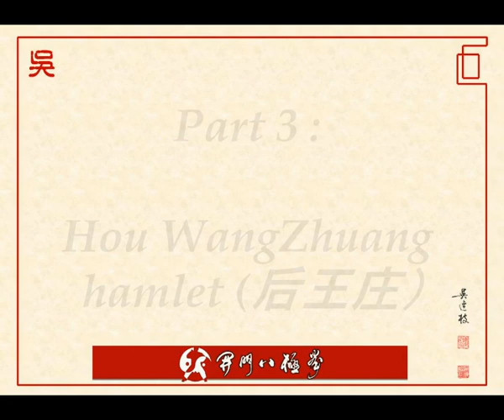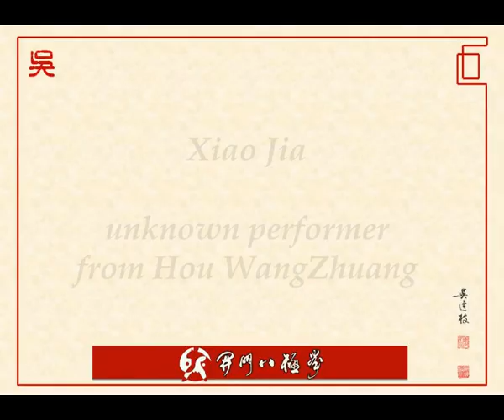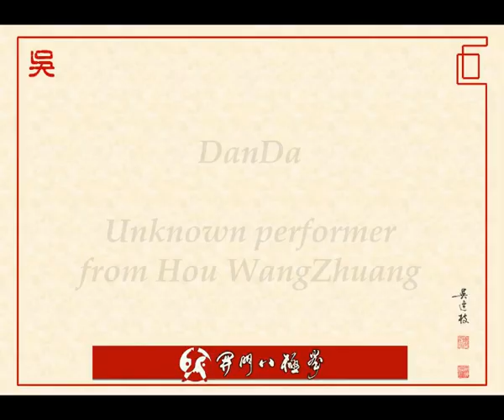"Baji trip 2011" documentary (3/4) : HouWangZhuang hamlet (sub Fr-Eng)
Part 3  of the "Baji Trip 2011" documentary, shot in HouWangZhuang hamlet, Yanshan county, Hebei Province.